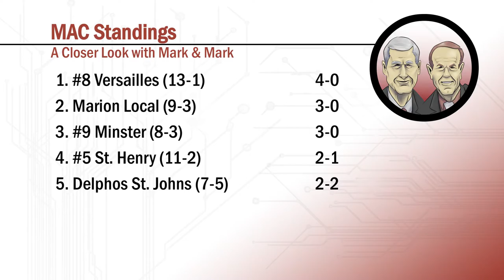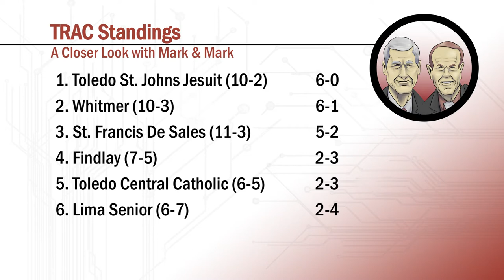A Closer Look with Mark and Mark (S2E21)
Mark & Mark commend the milestones of Crestview's Paige Motyka, Versailles' Justin Ahrens, Arlington head coach Jason Vermillion, ONU's Amy Bullimore, Minster baseball coach Mike Wiss, and former Kalida baseball skipper Jim McBride in this week's installment of A Closer Look.  They also catch up on Ryan Mikesell and Kyle Ahrens college playing careers.  Mark Shine also sits down with WOSN sports director Ben Rife on how he picks the games the station broadcasts, how much manpower goes into programming, and the learning environment of working in television.